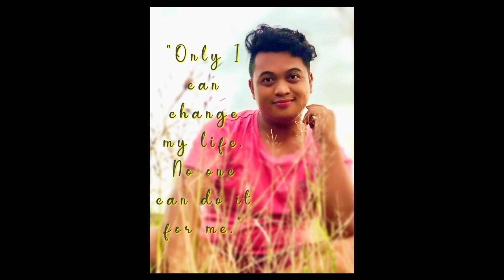shocking Saturday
ayaw nyo mag module ah..
hahaha